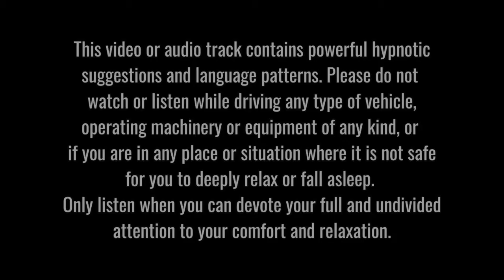Hypnosis For Golf: Golf hypnosis to play better golf, improve your swing, techniques and confidence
This hypnosis for golf and golf hypnosis audio track will help you play better golf, improve your swing, technique confidence by using the power of your mind to eliminate limiting beliefs and achieve your short- and long-term performance goals – whether that’s breaking 100 for the first time, shooting your lowest ever score, or winning a monthly medal, your club championship... or even landing your first major!!

In listening to this golf hypnosis audio session to play better golf you are among the few golfers who understand that, alongside your physical coaching and practice, engaging your mind in proactive and positive visualisation at a conscious and subconscious level is a foundation of playing better golf and continual improvement… and in taking your game to new levels… while a clear intellectual mind, free from negative thoughts, will enhance your game management and your on-course decision-making and strategy.

After all, many famous golfers, including the legendary Jack Nicklaus, have said that golf is a sport that is mainly played in the six inches between the ears – the mind.

In this session you will learn how to make immediate and lasting improvements to your game in five key areas.

1. Develop a more positive mindset – where you approach each round with the expectation that you will play well rather than worrying or fearing that you will play badly.
2. Develop a more resourceful and analytical approach to your golf, so you will more easily identify areas for improvement and the required solutions.
3. Overcome problem shots in your game by improving your technique and building your confidence.
4. Eliminate the negative self-talk and visualisation that often leads to a lack of confidence and inhibited, fearful play.
5. Adopting a more rational, clear-headed and positive approach to the game will result in better on course strategy, shot selection and decision-making.

Why is it that some golfers are always able to perform at their very best in competition while you struggle to find your game when it really matters?

How is it that some golfers play without any trace of fear, while nerves get the better of you and constantly cause you to under-perform?

Why do players with much lesser natural skill and ability consistently outscore you, while you come up short through poor decision-making, a lack of self-belief or a lack of commitment?

Or quite simply, after playing golf for many years and having had many lessons, why you are still stuck on the same handicap and struggle to make any meaningful, significant improvement?

If any of the above scenarios sound familiar, it is highly likely that you will find this guided meditation and self-hypnosis session especially useful. This session combines elements of the very latest neuroscience, neuro-linguistic programming, solution-focused hypnotherapy, and practical real-life processes used by leading PGA Tour professionals.